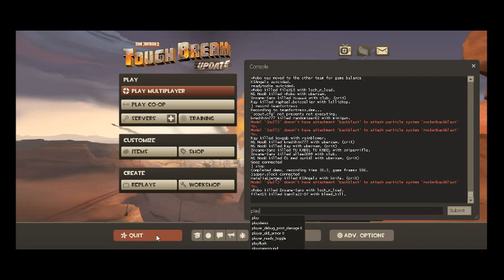Team Fortress 2 How to record Videos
Go server
Open the console with `
Type record any video name :  record team or record your nick name..
Type stop when you want end your video
Disconnect
Type playdemo your video name; playdemo team
if you want open player menu
Type demoui